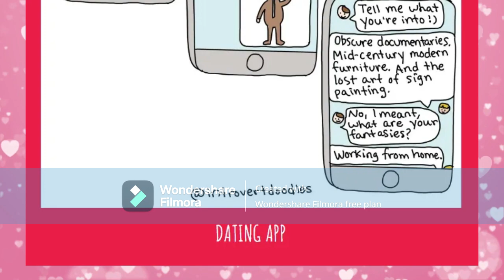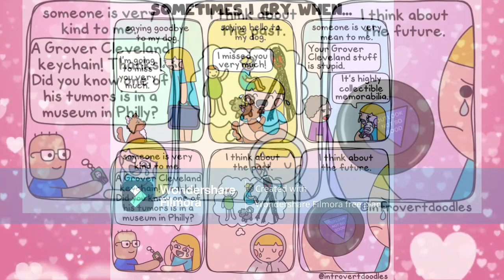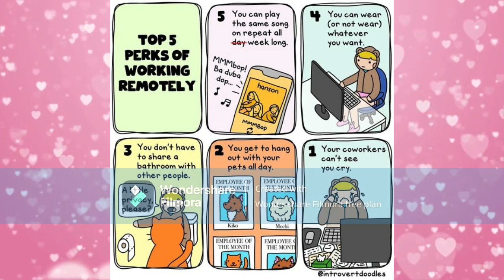[ARTIST SPOTLIGHT #24] Introvert Doodles by Maureen “Marzi” Wilson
Dating as an introvert can be awkward because it requires you to do things you’d normally avoid: Meet new people, keep small talk going for a prolonged period of time, talk about yourself. No, no, no.

Illustrator Maureen “Marzi” Wilson, the woman behind the comic series Introvert Doodles, captures the pitfalls of dating as an introvert perfectly. In true introvert fashion, Wilson’s character is often thrilled to be alone.

Skip Intro: 0:30